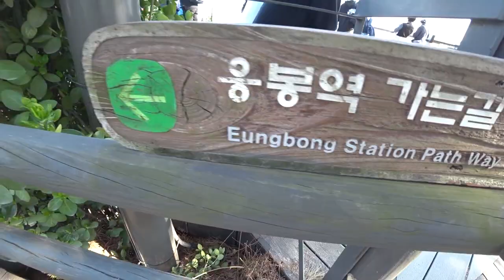응봉산 개나리 3월 - a6500 + SELP18105G, as300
사진은 블로그에 있어요.
응봉산에 개나리가 만개해서 서울의 봄을 느낄 수 있습니다.